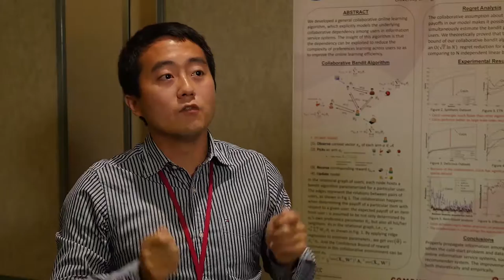CCC Symposium (2016) Poster Session: Hongning Wang, University of Virginia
Poster presenter at the Computing Community Consoritum (CCC) Symposium on Computing Research in May 2016.

These were recorded at the Computing Community Consortium (CCC) Symposium on Computing Research, which was supported by the National Science Foundation under Grant No. 1019343. Any opinions, findings, and conclusions or recommendations expressed in this material are those of the authors and do not necessarily reflect the views of the National Science Foundation.